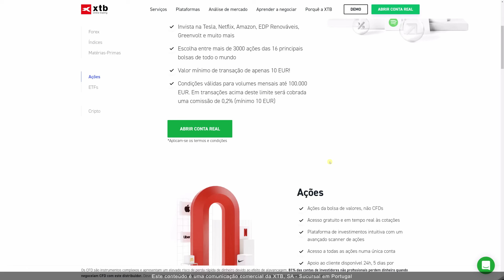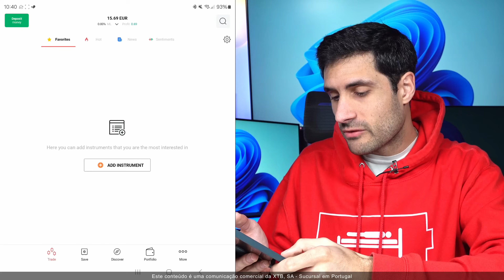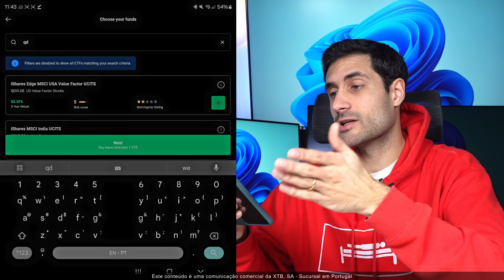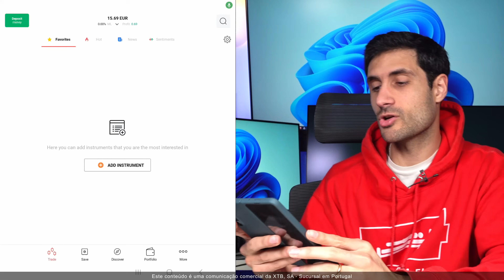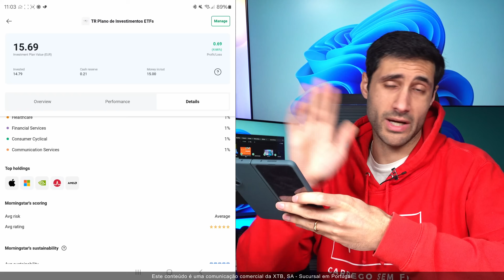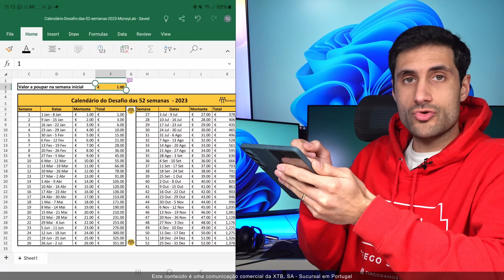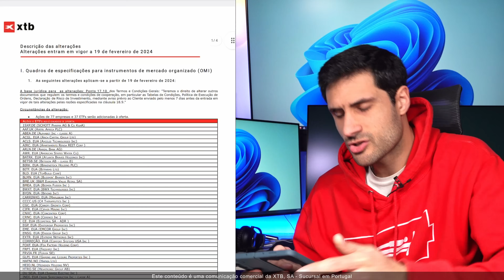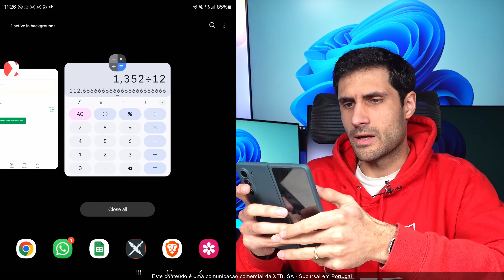Vou INVESTIR em ETFs no Plano de Investimentos da XTB TODOS os MESES💸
Começo hoje 1 nova série de investimentos mensais em ETFs através do plano de investimentos automáticos da XTB com 0% comissões! Em cada episódio vou responder às tuas perguntas para testar TODAS as funcionalidades desta ferramenta! Assim saberás sempre o que vai acontecer e não tens de arriscar o teu dinheiro! O que acontece se apagares um ETF do plano? E se adicionares outro? E se alterares as percentagens de alocação? Deixa as tuas perguntas nos comentários e descobre tudo aqui neste primeiro vídeo em português de Portugal (pt) e também a campanha de ações e ETFs com 0% de comissões da XTB com Conor McGregor!
💸 Descobre tudo aqui sobre a nova campanha de juros na tua conta XTB

📖Livro The Psychology of Money

O presente conteúdo é uma comunicação comercial da X-Trade Brokers Dom Maklerski S.A. - Sucursal em Portugal (“XTB Portugal”), não constituindo qualquer aconselhamento, recomendação ou estudo sobre investimentos ou produtos financeiros.

O investimento em instrumentos financeiros está sujeito a riscos, incluindo o risco de perda parcial ou total do capital investido.

A XTB Portugal é um intermediário financeiro autorizado e registado junto da CMVM com o n.º 341 para a prestação de serviços de intermediação financeira, nomeadamente a receção, transmissão e execução de ordens relativas a instrumentos financeiros.

Contactos: Praça Duque de Saldanha, n.º 1, piso 9, fração B - 1050-094 Lisboa.

🤑 Regista-te GRATUITAMENTE na Bit2Me.com e GANHA 5€ com a tua primeira compra de 100€

💸 Adere aqui ao moey! GRATUITAMENTE e GANHA 10€

Obrigado aos Membros:
🔥 Vitor António
Queres ver o teu nome aqui?